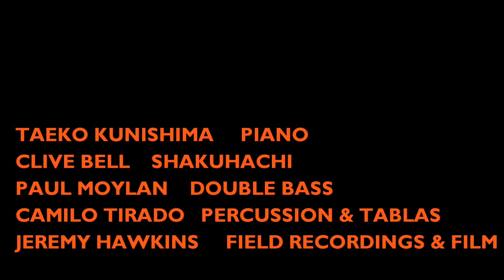Oak Tree Leaf Rustles in my Mind - 2017 London Jazz Festival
Performance at Iklectik,  on 12th November 2017 as part of the London Jazz Festival of a piece from Iridescent Clouds Album. Composed by Taeko Kunishima. Featuring Taeko Kunishima on piano,  Clive Bell on Shakuhachi, Paul Moylan on Double Bass, Camilo Tirado on Tablas and percussion, Jeremy Hawkins with field recordings and film.